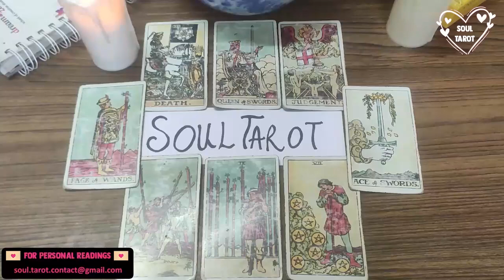VIRGO 💗 NO CONTACT ~ “YOU WERE THE BEST THING IN MY LIFE.. I NOW KNOW I WAS IN DENIAL ALL ALONG”.